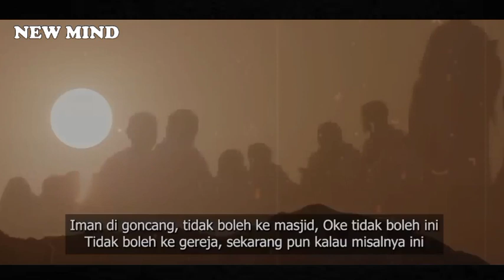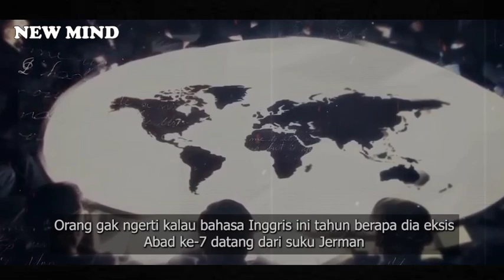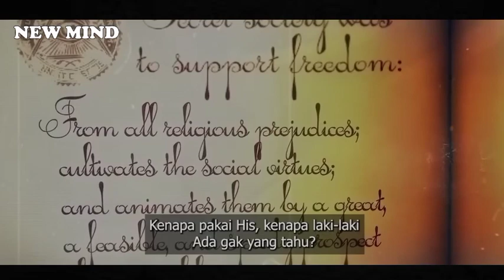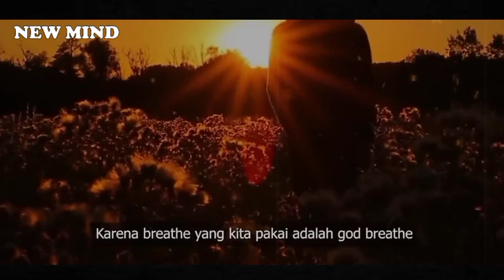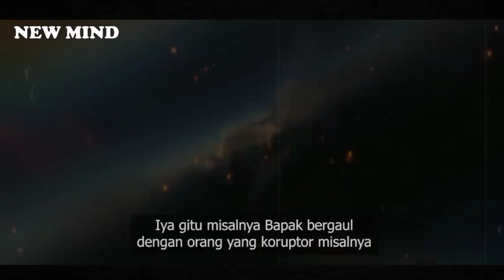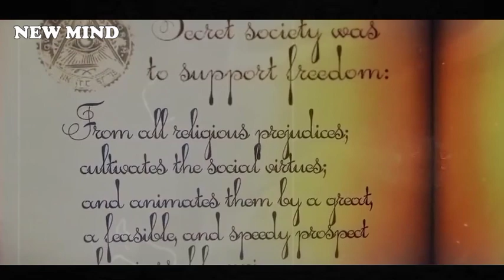RAHASIA DIBALIK PROTOKOL YANG DI AGENDAKAN OLEH MEREKA || NEW MIND